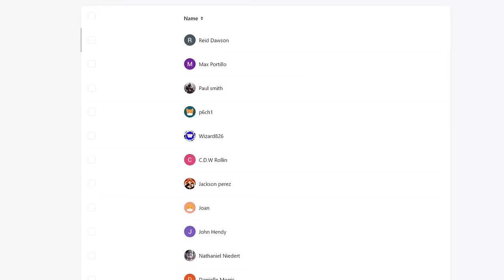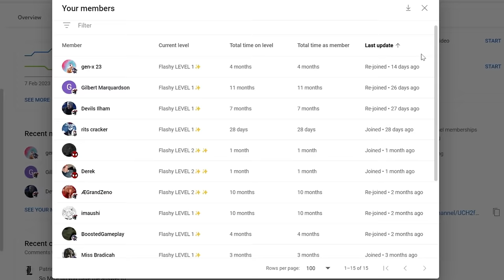"FRIEREN THE SLAYER" Frieren: Beyond Journey's End Episode 6-8 REACTION VIDEO!!!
Frieren: Beyond Journey's End REACTION

►VIDEO: "FRIEREN THE SLAYER" Frieren: Beyond Journey's End Episode 6-8 REACTION VIDEO!!!

frieren anime
frieren anime reaction
frieren beyond journeys end
frieren beyond journeys end episode 8
frieren beyond journeys end episode 8 reaction
frieren episode 8
frieren episode 8 reaction
frieren opening reaction
sousou no frieren
Frieren: Beyond Journey's End Episode 6-8
REACTION VIDEO!!!
"FRIEREN THE SLAYER"